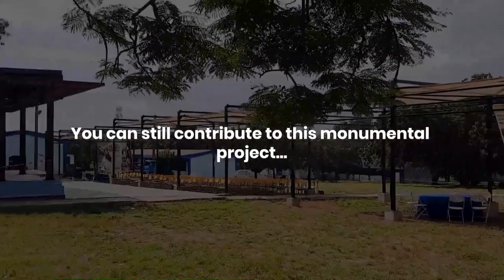Presec '98 year group prepares for 85th speech day...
Presec '98 year group joined us in the studio... It was fun and it included music producer Kaywa and media man Bernard Avleh... See video... 16mins.

 @Paul Adom-Otchere